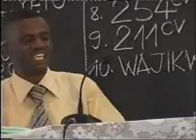Les Preparatifs De L'Epouse By Pastor Kapinga 1